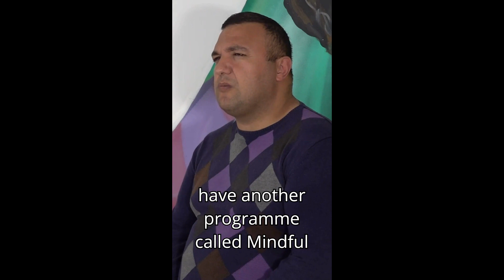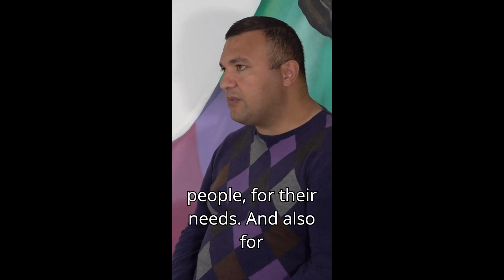Mental Health Awareness Month '24 - What's the role of a 'Youth Worker'?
As part of our celebration for Mental Health Awareness Month, we've introduced various roles within the mental health field, offering insights into what each profession entails. It's an opportunity to delve deeper into the vital work conducted by professionals like therapists, counselors, social workers, and more, shedding light on their unique contributions to mental well-being.

Through this initiative, we aim to foster understanding, appreciation, and perhaps inspire others to explore careers dedicated to supporting mental health.